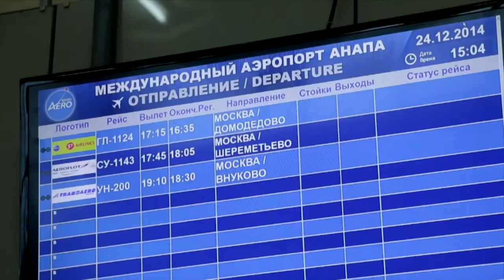Международный аэропорт Анапы перешел на летнее расписание